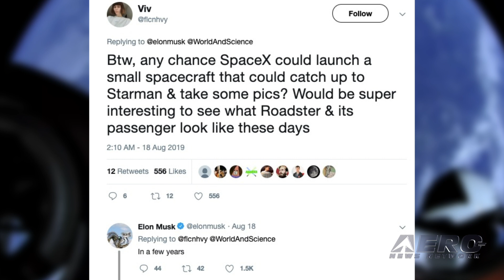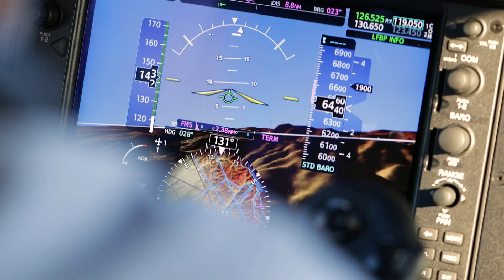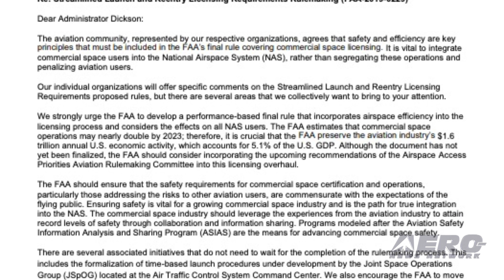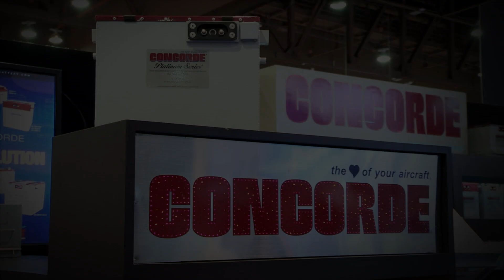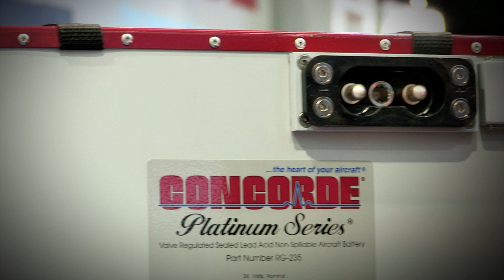Airborne 08.23.19: 'Starman' Intercept?, Paraglider, World Aerobatic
Also: Boeing 737 MAX Panel, FAA Warns Aboout AOA Sensors, Mission To Jupiter, Aviation Coalition

Earlier this week, we said somewhat tongue-in-cheek that Elon Musk might try to recover the Tesla Roadster that was launched aboard the first Falcon Heavy launch and put it back on the road. And while that might not happen, it appears that Musk is at least mulling a mission to take some photos of his car in space. Musk said on Twitter Sunday that SpaceX might launch a photo mission to catch up with the roadster and take some pictures of Starman. But he did not offer any more details about how such a mission would be completed. Italian paraglider Joachim Oberhauser has won the 16th FAI World Paragliding Championship after a nail-biting two-week-long competition in Krushevo, North Macedonia, August 7-17, 2019. Oberhauser, 43, came out on top after 10 days of intense competition flying. He finished ahead of 149 other pilots from 48 different countries to win the title of FAI Paragliding World Champion and a prestigious FAI gold medal. Meryl Delferriere, 21, from France won gold in the Women’s category and is the new FAI Women’s Paragliding World Champion. A total of 21 women took part. Start your engines! The 30th edition of the thrilling FAI World Aerobatic Championships are underway following an Opening Ceremony Wednesday night in France. Held at the Châteauroux-Centre airport in central France, this year’s competition runs from August 22 to 31 and will include 18 teams from around the world. Pilots from Australia, Switzerland, Russia, and the United States will be among those battling to steal the crown from the reigning French team. All this -- and MORE in today's episode of Airborne!!!

Airborne 08.21.19 is chock full of info in this Daily News Episode, Monday, August 21st, 2019... Presented by Aero-TV veteran videographer and Airborne Host Sophie Hurlock. Sophie is supported by ANN Chief Videographer Nathan Cremisino, as well as ANN CEO/Editor-In-Chief Jim Campbell. This episode covers:

SpaceX May Attempt To Intercept 'Starman'
Joachim Oberhauser Wins FAI World Paragliding Championship
FAI World Aerobatic Championships 2019 Takes Flight In France
Boeing 737 MAX Panel Expected To Recommend Changes In Certification Procedures
FAA Warns Of Potential Damage To AOA Sensors
Mission To Jupiter's Icy Moon Confirmed
Aviation Coalition Urges FAA To Use Caution When Licensing Space Operations